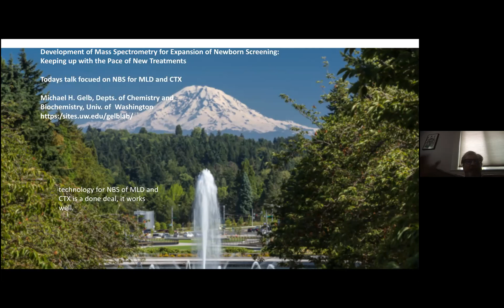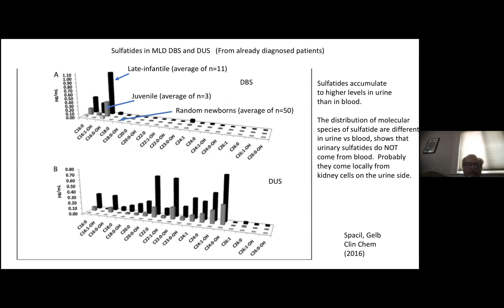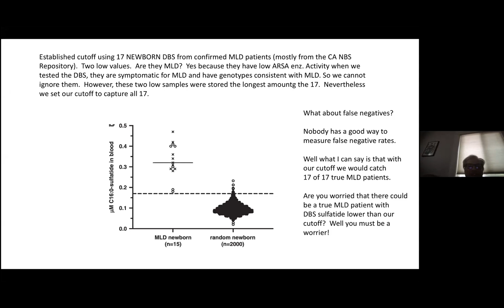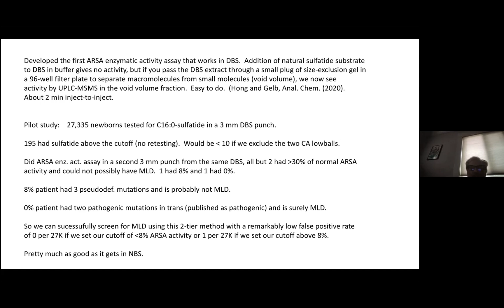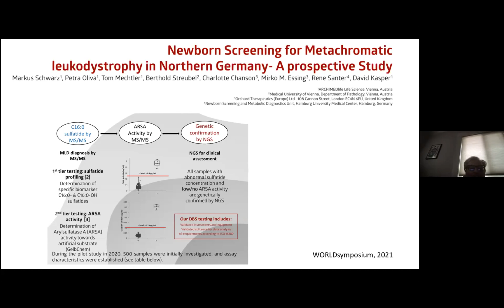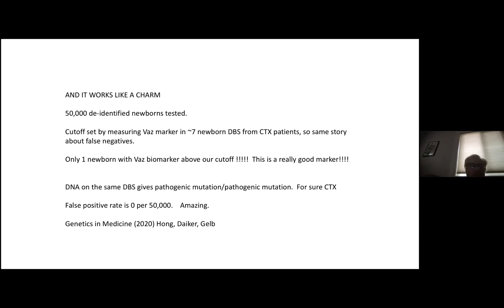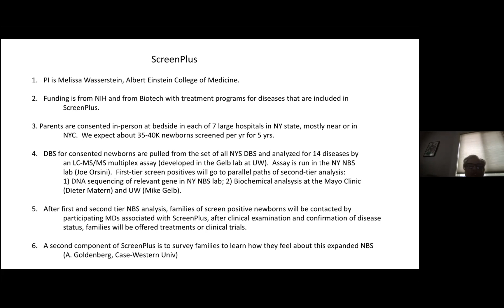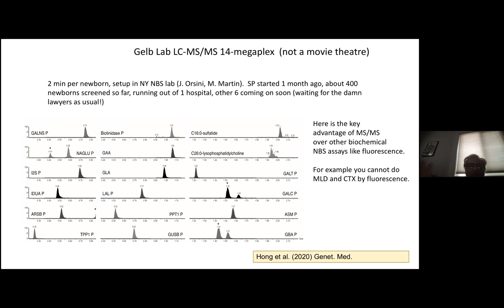Development of Mass Spectrometry for Expanded Newborn Screening for MLD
Presentation by Dr. Michael Gelb at the 2021 Hunter's Hope Foundation Symposium.